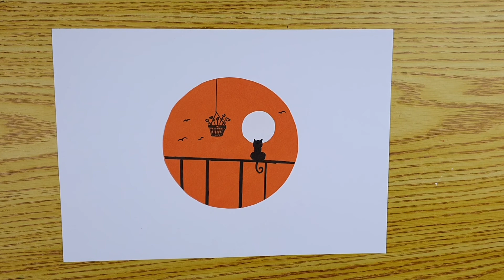رسم سهل بالورق الملون قطة ومنظر غروب الشمس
تعلم رسم سهل بالورق الملون منظر غروب الشمس وقطة سوداء

Nawaldiy قوائم تشغيل مفيدة وممتعه من قناتي

حساباتي